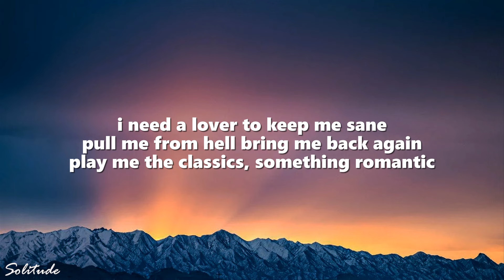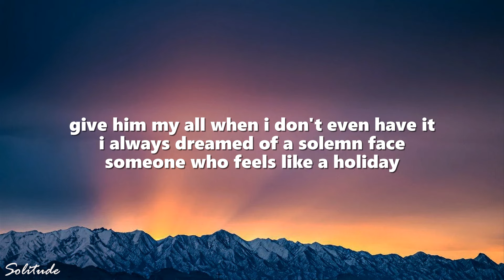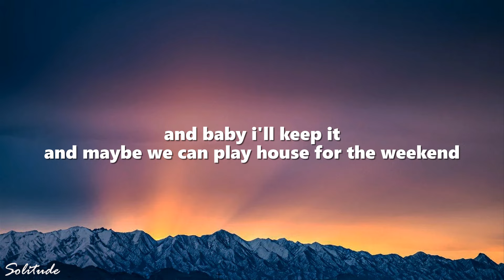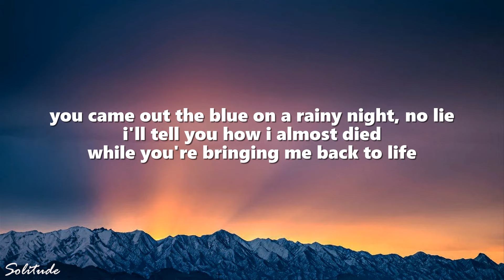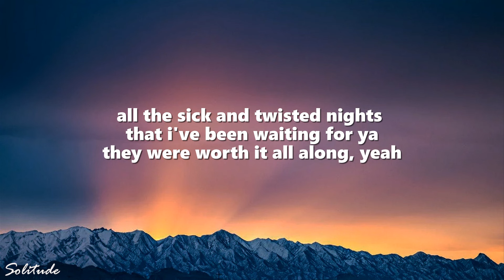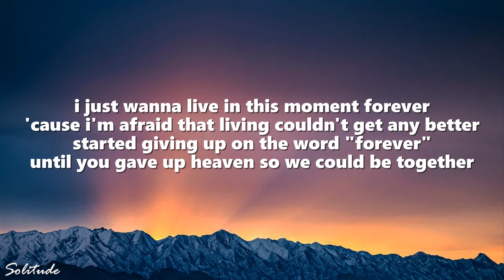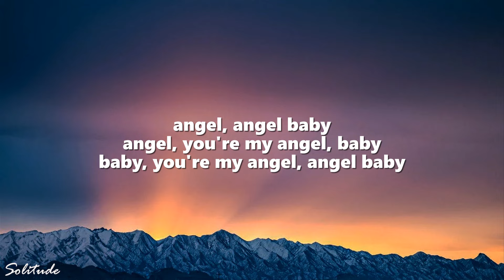Troye Sivan - Angel Baby (Lyrics)